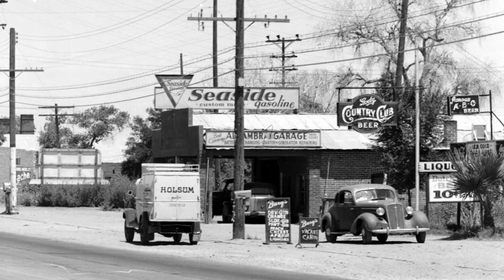History Adventuring podcast #160 - Phoenix in the days of Bonnie and Clyde